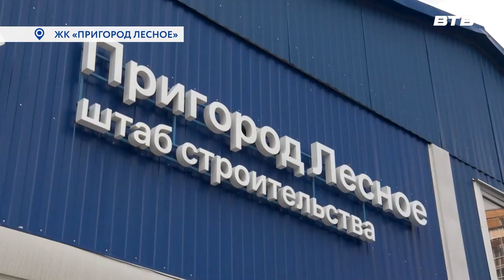АДАПТАЦИЯ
В Московской области проводятся мероприятия по улучшению адаптации трудовых мигрантов и их интеграции в общество.